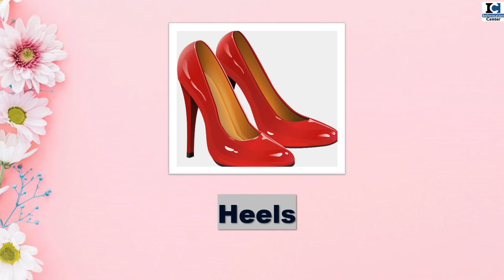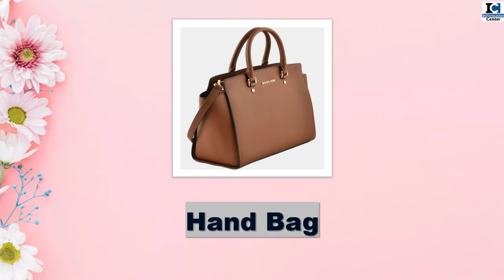Clothing Vocabulary for Women| औरतों के कपड़ों के नाम | Spoken English 2021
If you want to know Clothing Vocabulary for Women | औरतों के कपड़ों के नाम | Clothing Vocabulary watch this video till the end.

Clothing Vocabulary for Women
Clothing Vocabulary
Spoken English 2021

100 Most Useful Daily Use Words | रोज़ बोले जाने वाले daily words 2020 | Daily vocabulary 2020